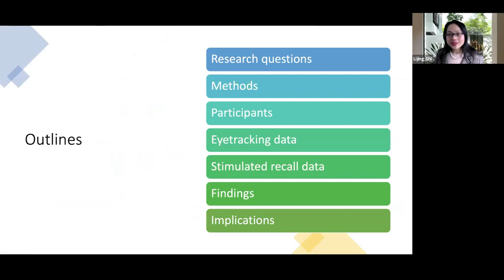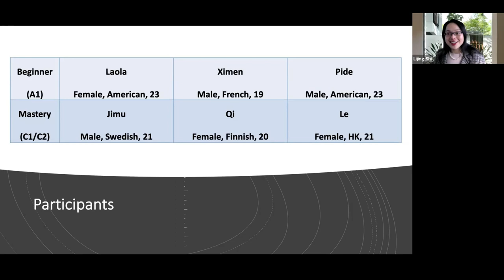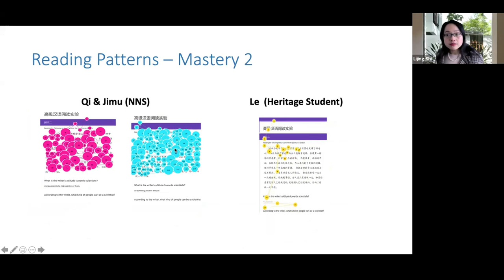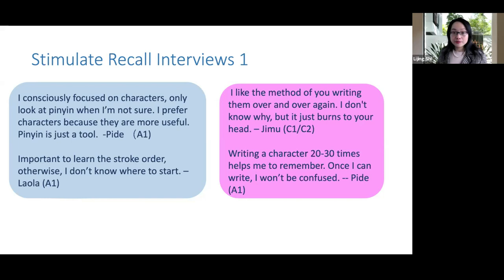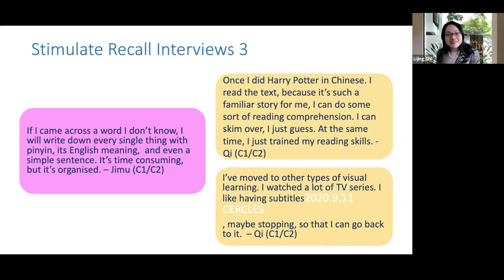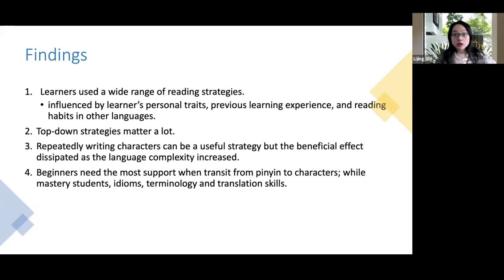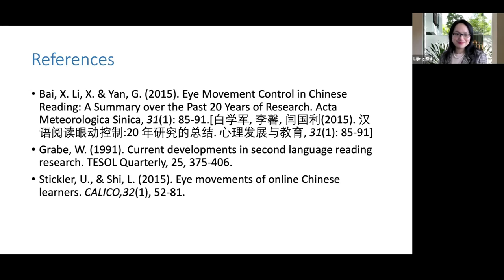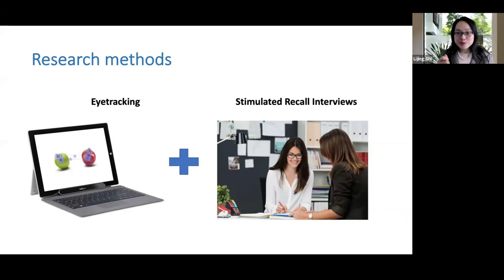Ask the Expert - In Conversation with Dr Lijing Shi (Eyetracking and Chinese language learning)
In this episode, I sit down with Dr Lijing Shi, Assistant Mandarin Coordinator at LSE and Chair of the the British Chinese Language Teaching Society. We discuss her latest research on eyetracking and its application on Chinese language teaching and learning. Dr Shi also provides her top three tips to learners of Chinese and friends of '字 espresso'.

Follow more conversations and learn more Chinese:

Purchase my textbook